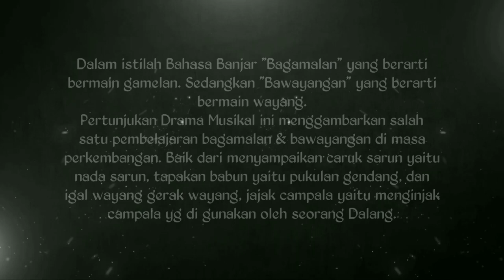DRAMA MUSIKAL KOLOSAL POSKO LA BASTARI KANDANGAN "BAGAMALAN BAWAYANGAN" 2020